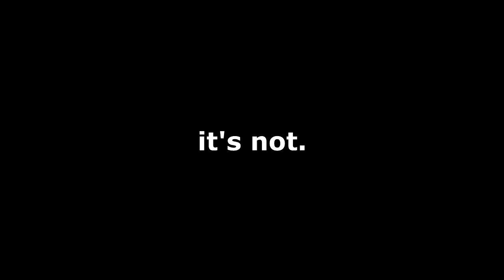Drunk Christmas Stories | Rudolph, Christmas Carol & Nightmare Before Christmas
Join Shannon Leigh Webber, Ben F. Locke, and Bryan Renaud for some intoxicated storytelling - just in time for the holidays!

Featuring Tim Burton's Nightmare Before Christmas, Rudolph the Red-Nosed Reindeer, and The Christmas Carol.